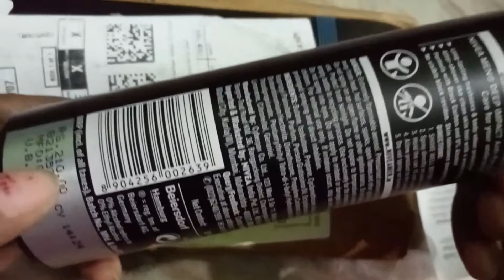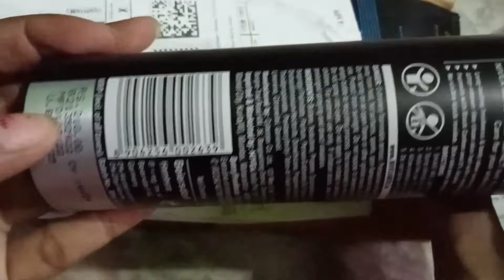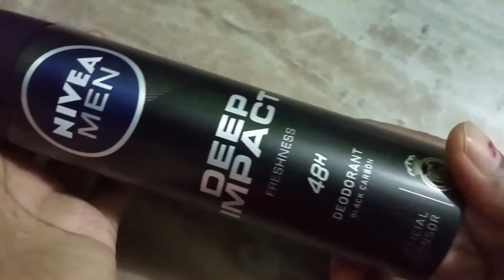first time order on Amazon || Nivea Men Deo || best deo for men/ Amazon sale 2022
Hi, I am suni
About this video you will watch